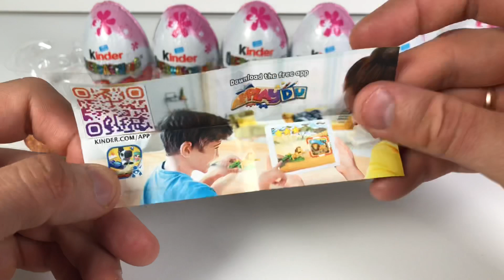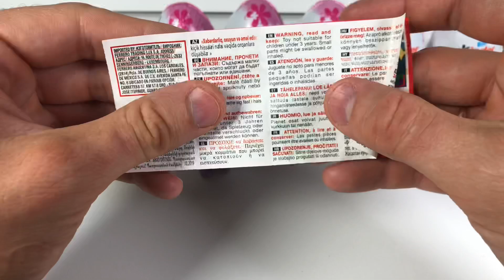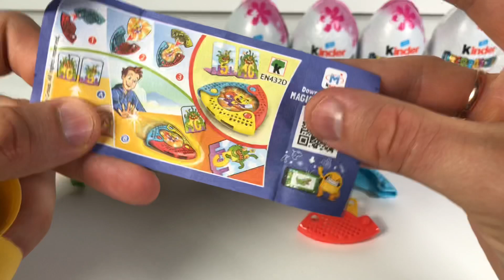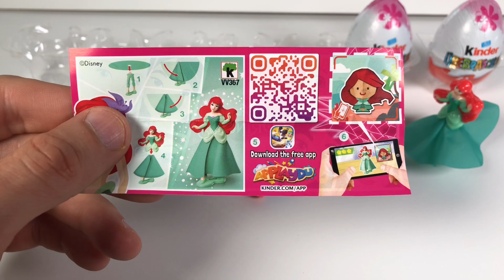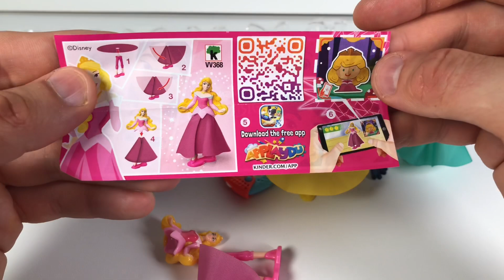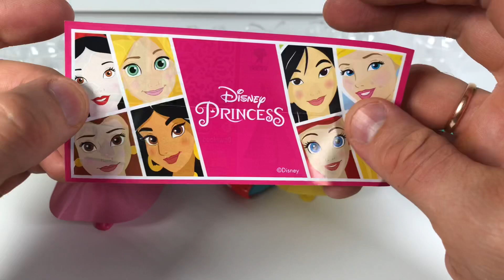НОВЫЕ ПРИНЦЕССЫ ДИСНЕЙ Киндер Сюрприз Новая Сборка 2020/2021 Выпуск 11 Disney Prinzessin 2020 Kinder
КИНДЕР СЮРПРИЗ | МИНЬОНЫ 2 ГРЮВИТАЦИЯ | НОВЫЙ СЕЗОН VV |НОВAЯ СБОРКА 20/21 | ЖИВЫЕ КИНДЕРЫ APPLAYDU | KINDER ÜBERRASCHUNG MINIONS THE RISE OF GRU

Help Channel